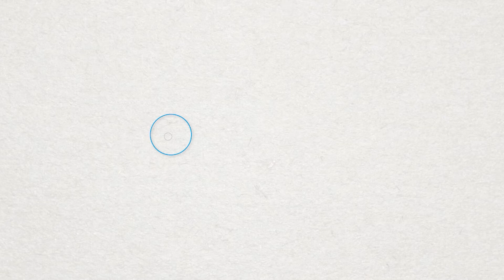CP Strategy launch video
An Australian and New Zealand Cerebral Palsy Strategy has been developed, reflecting a united voice informed by people with cerebral palsy, their families, professionals and researchers across Australia and New Zealand. The goal of The Strategy is to improve the quality of life for people with cerebral palsy, their families and supporters.